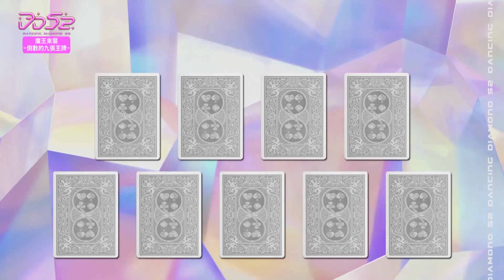《DD52》EPOCH 活力唱跳 珍妮佛亮眼表演引熱議｜EP11精華｜楊丞琳 潘瑋柏 周興哲 J.Sheon 陳漢典｜菱格世代DD52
👉《 菱格世代DD52 》每週五晚上九點首播
♤♧♡♢更多DD52精彩影音♤♧♡♢
首席導師：楊丞琳 x
小陳助教：陳漢典
EP11飛行導師：周興哲 J.Sheon
播出資訊：
每周五晚間9點菱格世代DD52 YouTube官方頻道、ETtoday播吧 、新聞雲App、 星光雲App、星光雲FB同步首播，晚間11點 JOOX香港、馬來西亞緊接；每周六晚間8點－中天綜合台、周日晚間8點－台視接力播出；每周日晚間10點愛奇藝、MyVideo、DD52 YouTube官方頻道完整版同步上線！
立即收藏 OurSong DD52 套卡，為女孩們投票，還能進入專屬 Party 與她們一起互動